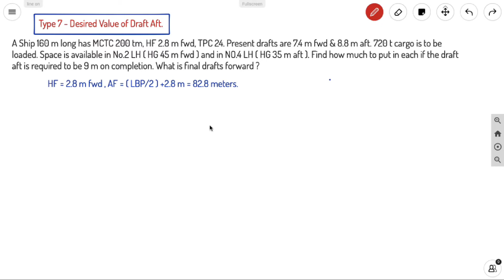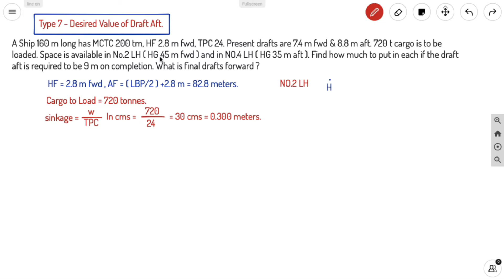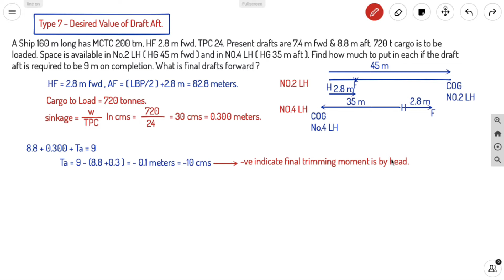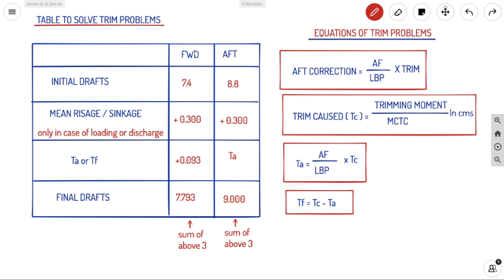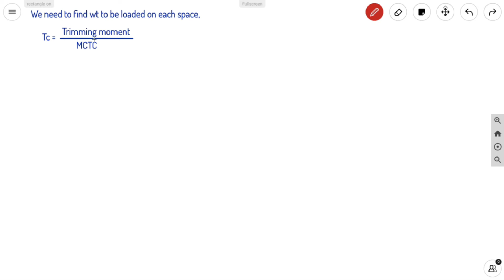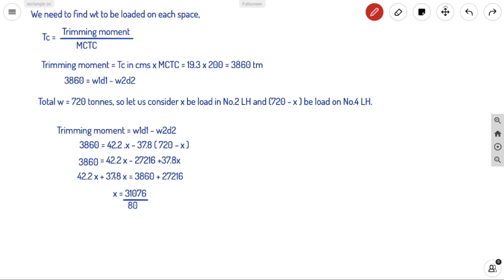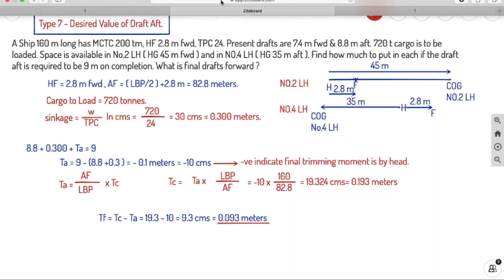TRIM TYPE A PROBLEMS | TYPE 7 | TABULAR SOLVING | EASIEST APPROACH TO TRIM PROBLEMS | AHOY! NAVIGOS.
A DETAILED EXPLANATION OF TABULAR SOLUTION FOR TRIM TYPE A PROBLEMS.
EFFECT OF TRIM ON :

7.DESIRED VALUE OF AFT DRAFT

AN EASY APPROACH TO YOUR DIFFICULTY IN SOLVING AND UNDERSTANDING TRIM PROBLEMS.

LEARN WITH US - AHOY! NAVIGOS

A COMPLETE MARITIME LEARNING ENTERTAINMENT AND TRAVELOGUE CHANNEL.

.AHOY! NAVIGOS.